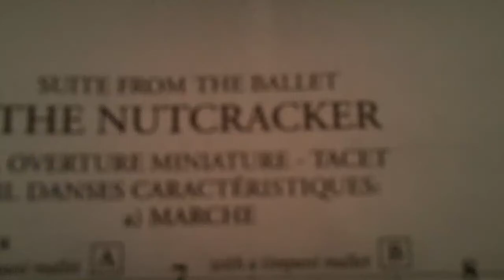Nutcracker Ballet Danse des Mirlitons Cymbals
A movement from one of the most beloved Christmas pieces of all.